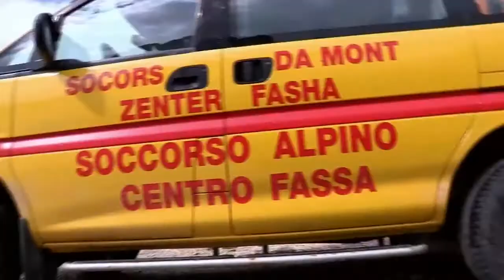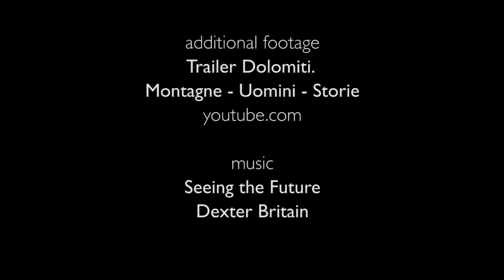Piero Badaloni - Dolomiti: uomini, montagne e storie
Andrea Bonetti di Mountainblog intervista Piero Badaloni per parlare del progetto "Dolomiti. Montagne. Uomini. Storie".

Il reportage, in sei puntate, scritto da Badaloni per la Fondazione Unesco, in collaborazione con Fausta Slanzi, è andato in onda su RAI Sport nel mese di ottobre 2014.

Intervista: Andrea Bonetti
Video&Editing: Tommaso Brentari (Mountainblog.it)